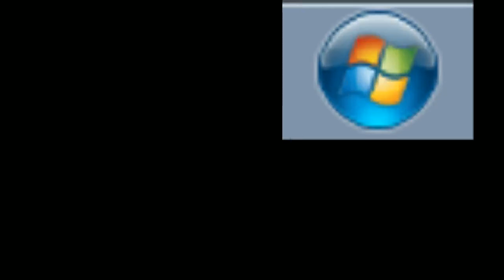[ZTV Academy] Capi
Voici la VOD de Capi , streamer de LoL , qui tente sa chance pour la ZTV academy, je vous rappelle le principe de l'émission : chaque streamer fait son show pendant 2heures (il y aura parfois des VOD en plusieurs parties) et vous avez ensuite le choix pour voter pour le meilleur! Celui (ou ceux) qui aura le plus de votes le Dimanche 15 Septembre aura la chance d'avoir un créneau de 2h ou plus sur la ZTV et c'est vous qui choisissez !